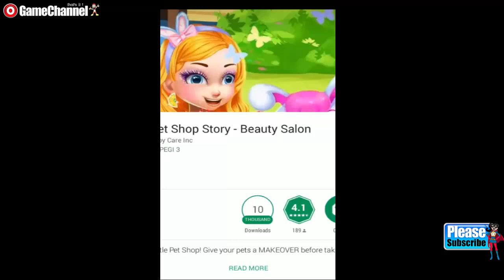Pet Shop Story Beauty Salon - Casual Care Games - Videos games for Kids - Girls - Baby Android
At the pet shop, you’ve found the cutest little pet to take home. Choose from either a precious dog or a sweet cat to add to your life. A spa makeover for you and your pet is a must have!
Your day at the pet shop will be the best day ever. You’ll remember it forever when you bring home your new pet. This is a big commitment, and you’ll want to take the best care of your new animal pal, so it’s time for a makeover!